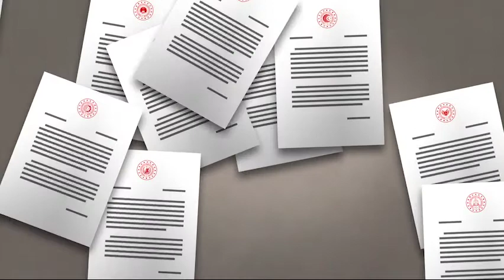Mücadele Kapsamında Yurt Dışındaki Vatandaşlar İçin Bilgilendirici Video